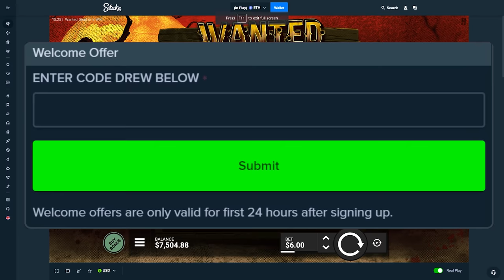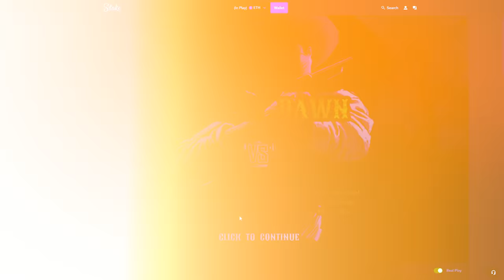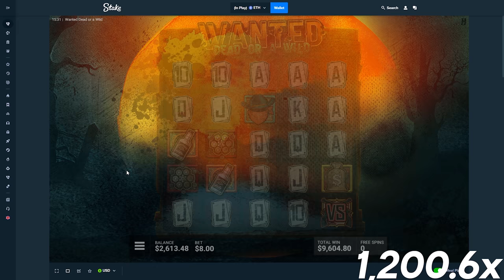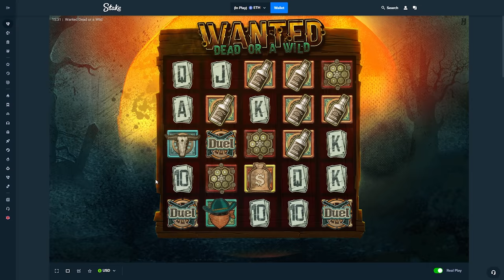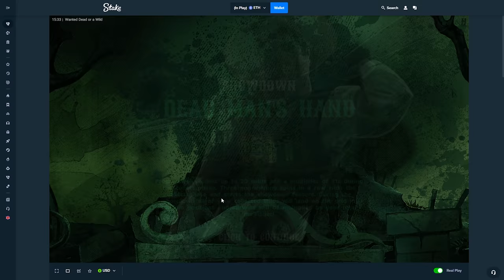IM ADDICTED TO THIS SLOT!!! (DUEL/DEAD BONUS BUYS)